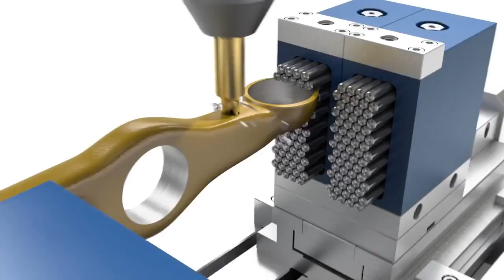MATRIX AUTOMATIC CLAMPING